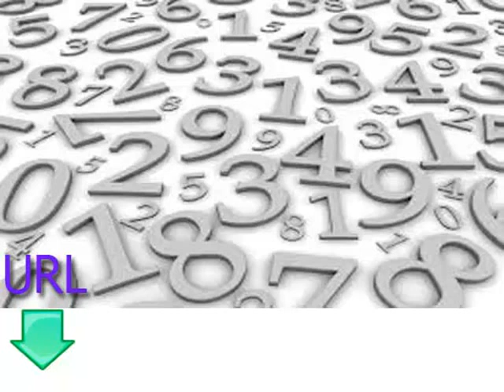دروس مجانية وسهلة لتعلم اللغة الفارسية الدرس السابع الأرقام